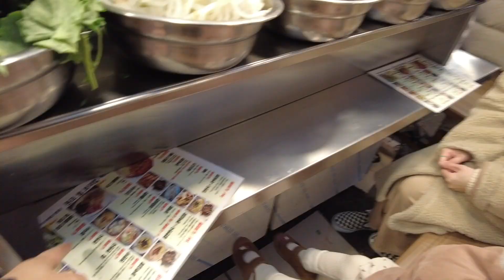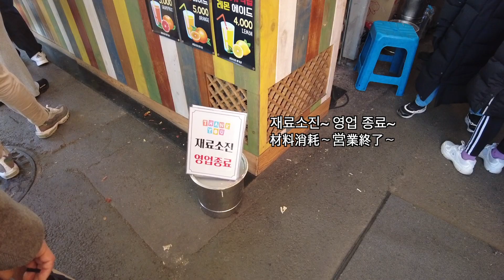[한일부부/日韓夫婦] 명절 전에 서울 광장시장 방문! 이런 시장 풍경은 처음인 일본인 아내와 아이들/カンジャン市場に行った休日/旧正月前の市場の雰囲気は？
명절 전에 종로 인근에 있는 서울광장시장에 가봤습니다.
오래전 결혼반지를 맞추기 위해서 와보고 처음 가본 것 같네요..

요즘 시장투어가 재밌습니다.
어떤 추억을 남기고 왔을지 많은 시청 부탁드립니다!

旧正月前に広蔵市場に行ってみました。
予想とは裏腹にたくさんの人で賑わう市場。
やはり子供たちを連れて市場に行くのは至難の業ですね.…

ainyononn
jeongjaejacob
jonacoru